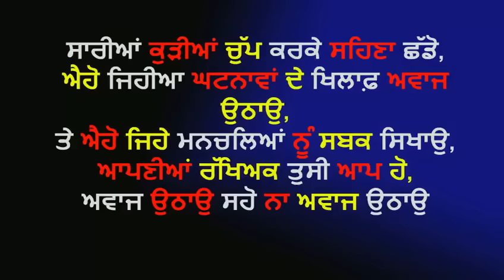ਕੁੜੀ ਦਾ ਨੰਬਰ ਮੰਗਦਾ ਸੀ ਪਰ ...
ਸਾਡੀ ਅਵਾਜ਼ ਰੰਗ ਮੰਚ ਟੋਲੀ ਵੱਲੋਂ ਇੱਕ ਕੋਸ਼ਿਸ਼ ..
ਜੇਕਰ ਲੜਕੀਆਂ ਅਾਪਣੀ ਮਦਦ ਖੁਦ ਕਰਨ ਤਾਂ ਕਿਸੇ ਦੀ ਹਿੰਮਤ ਨਹੀਂ ਅਾ ਕੋਈ ਵੀ ਉਹਨਾਂ ਨੂੰ ਗਲਤ ਤਰੀਕੇ ਨਾਲ ਵੇਖ ਜਾਂ ਛੇੜ ਸਕੇ ...